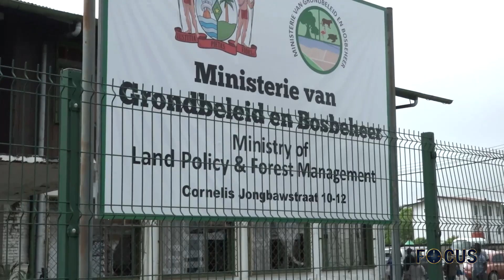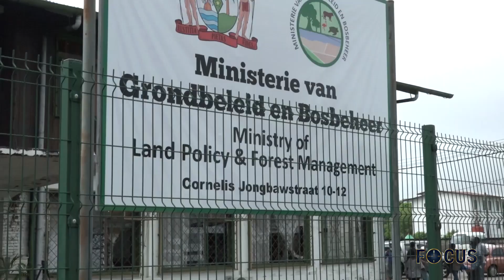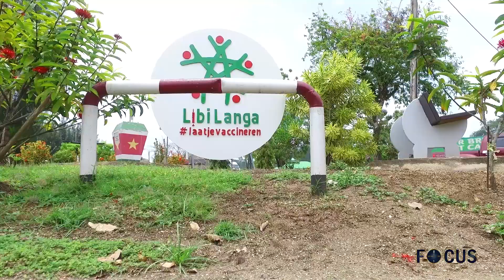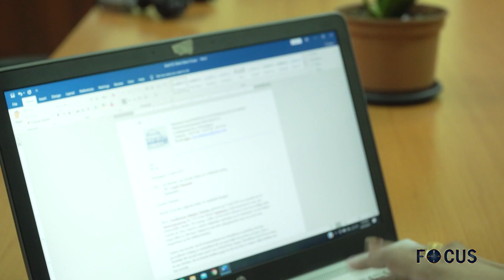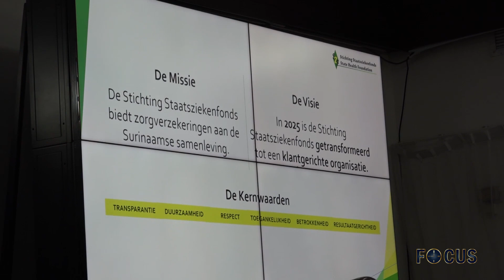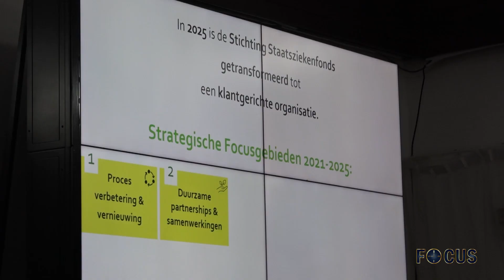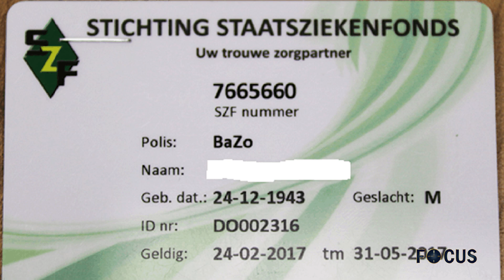FOCUS AFLEVERING 523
In Focus aflevering 523 worden de volgende onderwerpen belicht:
- Ministerie van Grondbeleid en Bosbeheer onthult naambord en logo
- Districtscommissaris Bansi-Durga wil potentie Saramacca benutten
- Aanhoudende COVID-19-pandemie legt enorme druk op Regionaal Ziekenhuis Wanica
- Staatsziekenfonds werkt aan door president gevraagde verbeterpunten